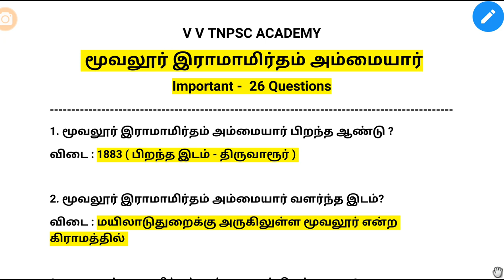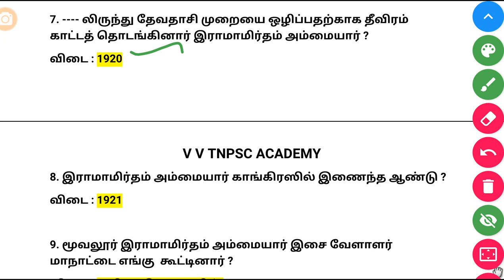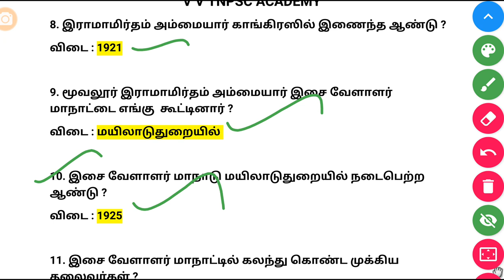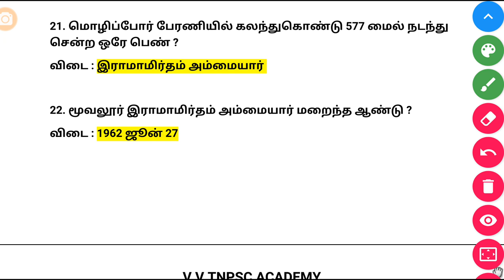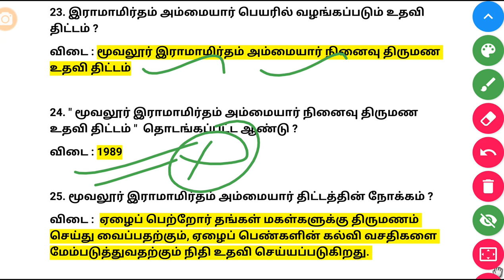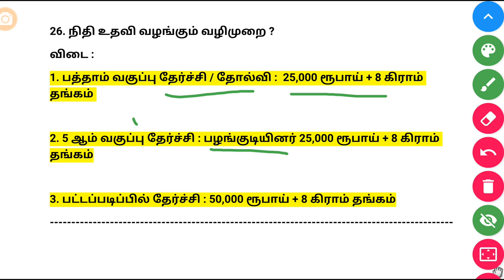மூவலூர் இராமாமிர்தம் அம்மையார் | Unit 8 | Speed Revision | 26 Questions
unit 8 Important videos

Daily free Test website link👇 vvtnpscacademy.com